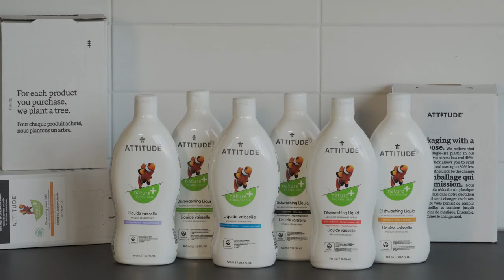Dishwashing liquids | ATTITUDE